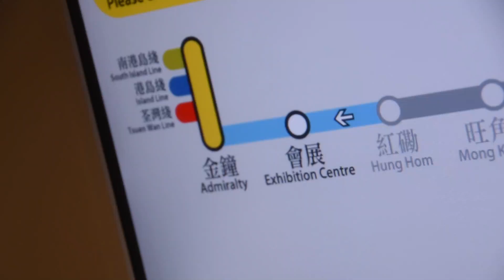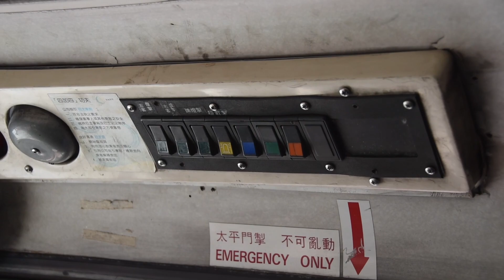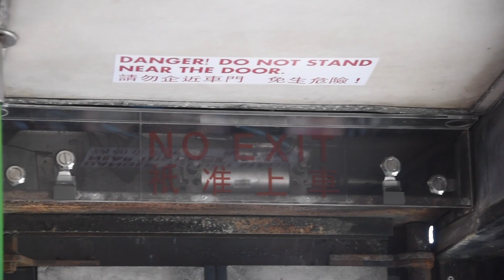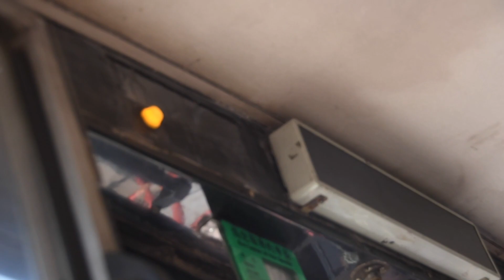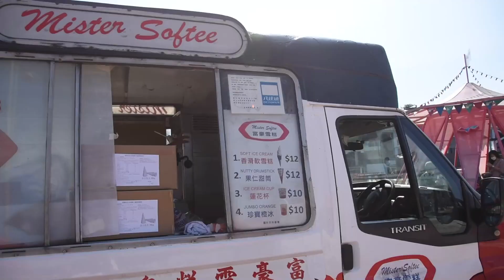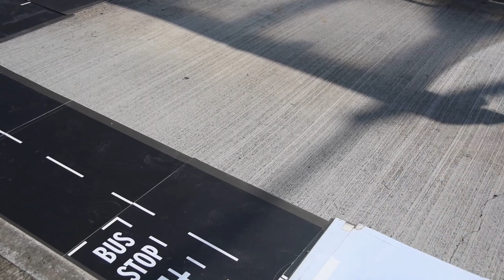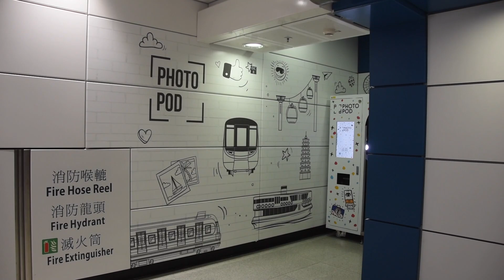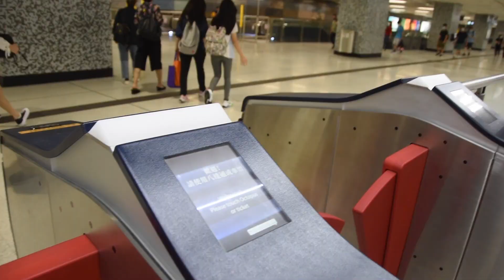灣仔海濱巴士展(丹尼士巨龍丶遙控車試玩)